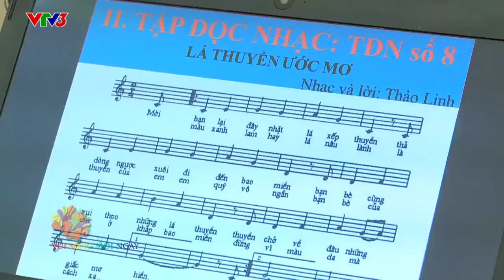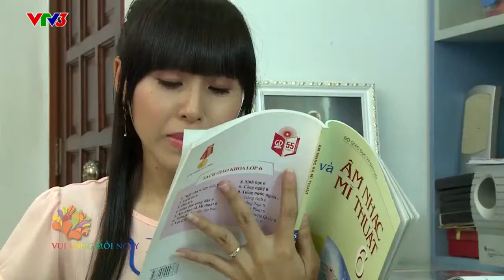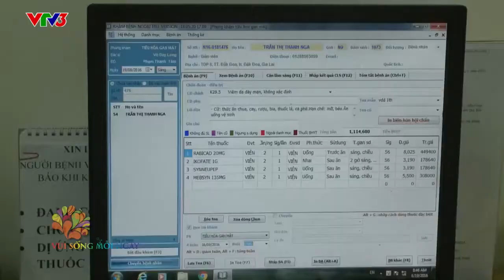Bảo vệ cổ họng cho những người thường xuyên sử dụng giọng nói - Vui sống mỗi ngày VTV3 [16.11.2016]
Nhãn hiệu Eugica thuộc sở hữu của tập đoàn Mega We Care.

Các sản phẩm của Eugica được tung ra thị trường trong nước vào năm 2006. Từ cảm hứng sống xanh và các bài thuốc trị ho dân gian, sản phẩm thuốc ho Eugica được chiết xuất từ 5 thảo dược: tần dày lá - húng chanh, gừng, khuynh diệp, bạc hà và tràm.

Eugica có 2 dòng sản phẩm chính: Dòng thực phẩm bảo vệ sức khỏe gồm Kẹo ngậm thảo dược Eugica – Làm dịu ho và giảm đau rát họng hiệu quả từ thảo dược, Si rô ho Eugica Ivy – Giúp long đờm, giảm ho từ chiết xuất lá thường xuân; Và dòng sản phẩm thuốc trị ho gồm Eugica viên nang xanh, Eugica viên nang đỏ và si rô ho Eugica – Trị ho hiệu quả từ thảo dược.

Các sản phẩm của Eugica đang được bán tại hệ thống siêu thị Guardian, Aeon, Citimart, Big C...và các nhà thuốc trên phạm vi toàn quốc.

Từ nguồn cảm hứng từ thảo dược tự nhiên, nhãn hàng Eugica luôn mong muốn đem đến một phương thức giữ giọng và trị ho thân thiện, an toàn cho bạn; đồng thời lan truyền cảm hứng sống xanh, khuyến khích cộng đồng duy trì lối sống chan hoà thiên nhiên, bảo vệ môi trường, vận động hợp lý và bảo vệ sức khoẻ bằng thảo dược thiên nhiên.